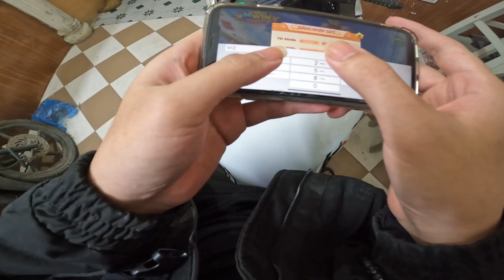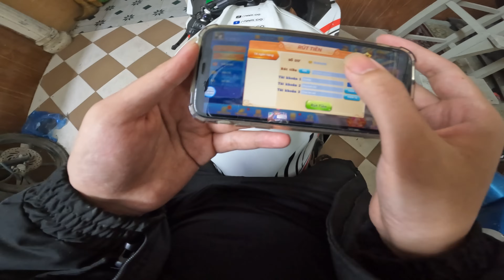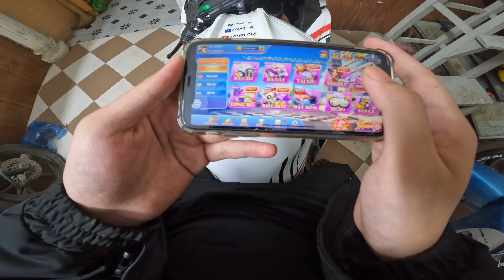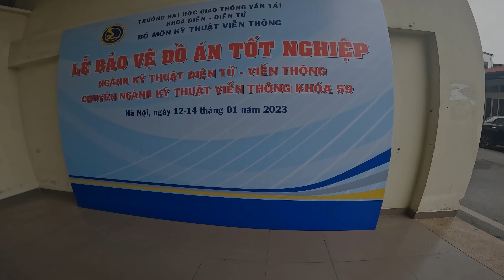Cầm KAWASAKI Zx10R Chạy Grab Cuối Năm Gặp Cô Gái Dam Dang:)) |PKL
Nay Cọ tính đi chụp ảnh thì lại bị ép buộc phải chạy grab.. Cùng Cọ xem vị khách hôm nay là ai nhé!
Và Cùng đừng quên tham gia groud của Nam Cọ Family để Tham gia event tặng quà